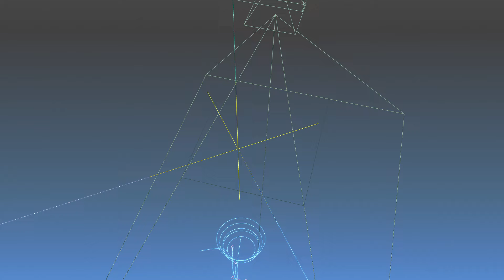CGI Making of HD "Making of The Eye" by Dino Muhic | CGMeetup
CGI Making of The Eye by Dino Muhic.

The Eye by Dino Muhic for 99frames, Rendered with Octane for Cinema4D. Octane allowed me to quickly light and shade my shots, which would have been a real pain with a standard renderer like C4D’s integrated ones. Done in Cinema4D R16
Mixture of the Physical renderer and Octane renderer.
Plugins used:
X-Particles Skinner for meshing the tail section and loose tissue | x-particles.com OTOY Octane Render for shading and lighting of all scenes, except the part inside the eye at the beginning.
Compositing was done in After Effects.
The so-called “Mouche Volante” (the little dark worm-like particles you sometimes see in front of you, when you look onto a white space for example) were done with Trapcode Particular for After Effects. Grading was done in Magic Bullet Looks and Universe, Lensflares with Optical Flares.

opportunities.